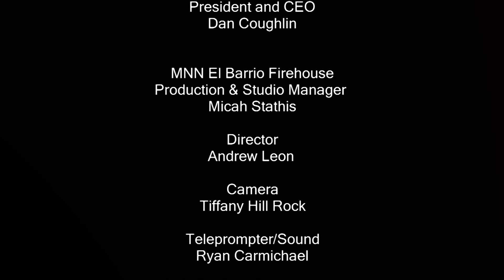Both Sides of the Bars: A Fair Chance?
Both Sides of the Bars: A Fair Chance? Presented by Manhattan Neighborhood Network and The Fortune Society. In this episode of Both Sides of the Bars, Host Ronald Day and Guests Alyssa Aguilera and Hannah Elfiky discuss New York City's Fair Chance Act, a newly enacted law that says employers cannot ask about one's criminal record history on applications, job postings or job interviews. It also creates a process on how employers handle discrimination against those who were formerly imprisoned.

Watch Both Sides of the Bars, every second Sunday at 7:30PM on MNN1 (TWC 34 & 1995, RCN 82, FiOS 33 or streaming and MNN's new HD Community Channel (TWC 1993 or streaming